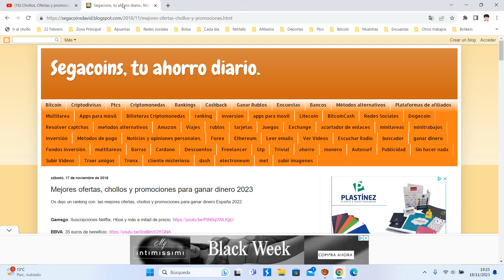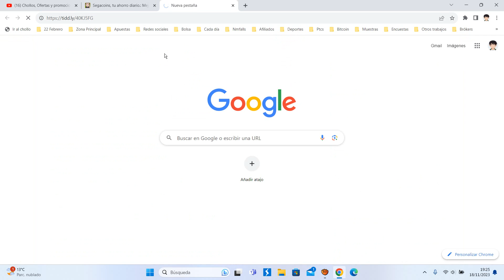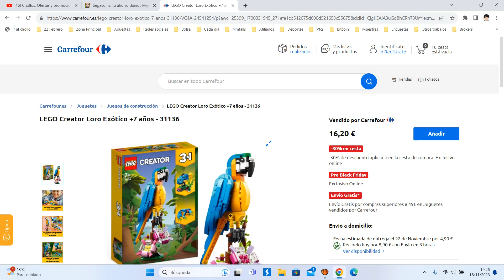🦜 ¡Oferta Carrefour! LEGO Creator Loro Exótico +7 años - 31136 barato 11,34€ ¡30 DTO! 0pinión 🦜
LEGO Creator Loro Exótico +7 años - 31136